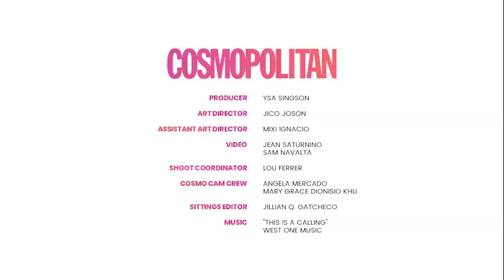Is It Worth The Hype?: Coco Milk Tea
Coco Milk Tea has been in Manila for years, and the lines never get shorter! Why does everyone love Coco Milk Tea? The Cosmo Cam Crew visits a Coco branch to find out!

FOLLOW COSMO.PH!